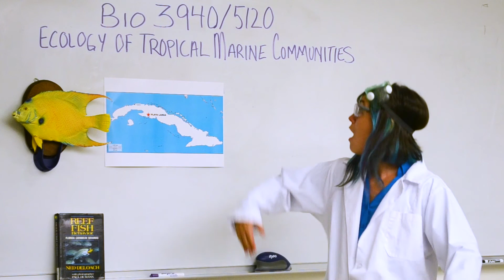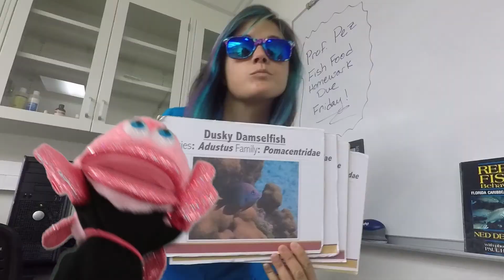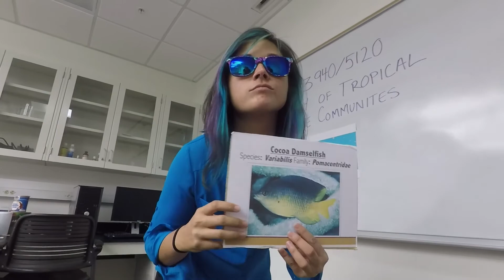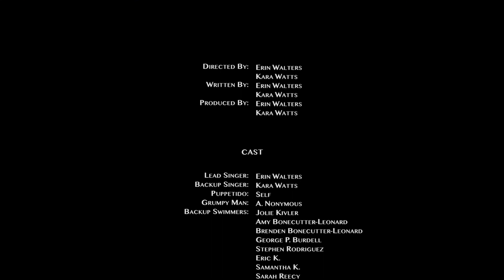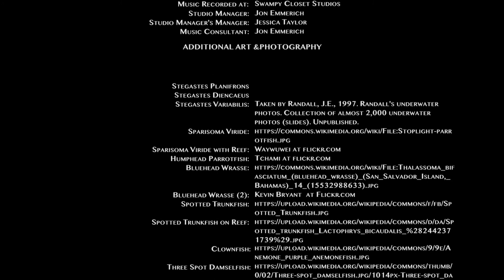Pescadito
An educational marine science music video.

We hope you like this parody documenting our epic experiences in Cuba from one of Florida Institute of Technology's field courses in marine ecology.  Hope this is as fun to watch as it was to make!

Please be sure to share this if it makes you laugh!

Lyrics:

Ayyy
FIT!
Biology!
Oh
Oh no, oh no
Oh yeah
FIT, FIT, FIT Biology
Go

Sí, we went to Cuba to study ecology
Of tropical marine communities... (Cubaaa!!)
We stayed in the town of playa larga, matanzas
It was home base for our daily snorkeling (Ohh...)

On, on land we were laying in the sand
Until we learned the parrot fishes’ master plan
Of making it all from their poo-poo-ohhh (eeewww)

So into the water we all swam
Where we had surveys that we ran
And in those surveys this is what we saw, yo.

Scaridae son muy bonito
They got colors to outshine a rainbow
Their blood is royal but they clean the sea floor

Labridae have harem both big and small
A hundred women at his beck and call
He’s the biggest baddest pimp of them all
(Sube, sube, sube) (Cuba, Cuba)

Parrotfish munch rubble
And then go poop out sand
Wrasses hang out in harems
Damsels son mis favoritos

Pass too near their turf you're in the zona de peligro
Provoked mom will fight to the death
Then dad will turn into momma
(That's protandidididi protandry)

Adustus pomacentridae
Planifrons pomacentridae
Diencaeus pomacentridae
Variabilis pomacentridae
"We ain't no damsels in distress," they say, bom bom
“We'll take you on anytime night or day,” bom bom
They're like that old man living at the end of your calle
“Get off, get off, get off, get off my lawn,” they say!
They'll nip and bite you but it's really not that bad, eh
They’re the moms now that used to be daddies

Pescado bonito, everywhere that we go
We're learning who you are, poquito a poquito
We see you bar jacks schooling there ain't no one you fooling
We know you're on the move now looking for refueling

We see you in cinotes, we see you from los botes
We see you on the reef shelf out at El Tanque

Tetraodontiformes are awkward weirdos
With large bodies and fins pequeño
They don’t care, they just want to eat solo

Holocentridae avoid the sunlight
Hiding under ledges staying out of your sight
These are truly creatures of the night
(Shady shady shady)
(Sube, sube)

(That's protandidididi protandry)

From Havana out to Los Coco
We have fun with fish wherever we go
Just like Isla Mar in Puerto Rico

Damsels son mis favoritos (favorito favorito baby)

Todos los peces cubanos
Estos son nuestros amigos

Pescadito. little fish

We do not claim rights to the sound effects used in this video, nor to any other media cited in the credits.

All other uncredited content within this video is our work.